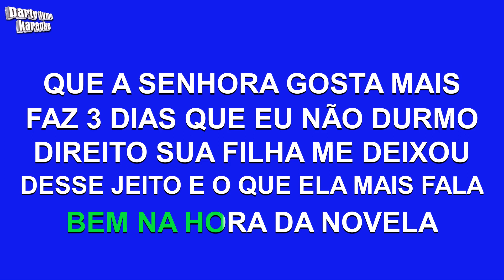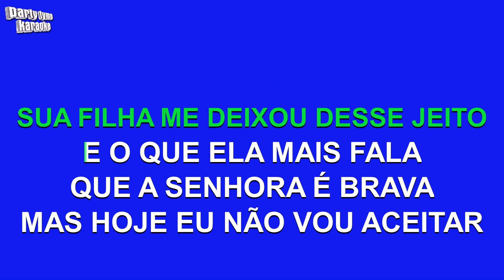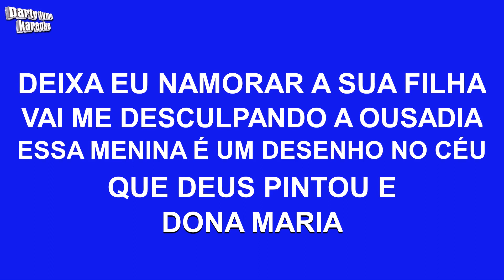Thiago Brava E Jorge - Dona Maria (Versão Karaokê)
Versão karaokê de 'Dona Maria'
popularmente cantada por Thiago Brava E Jorge,